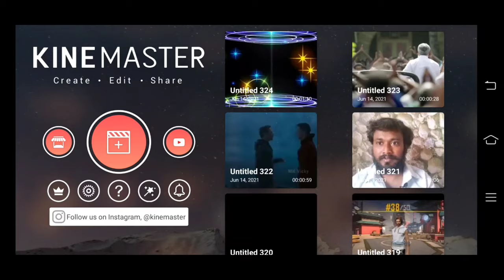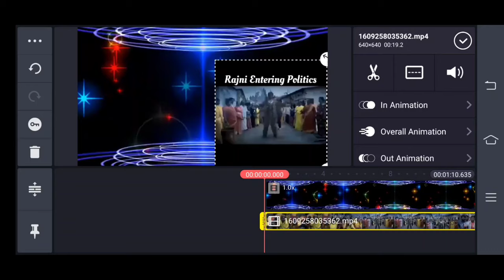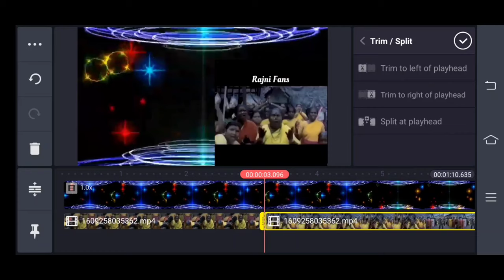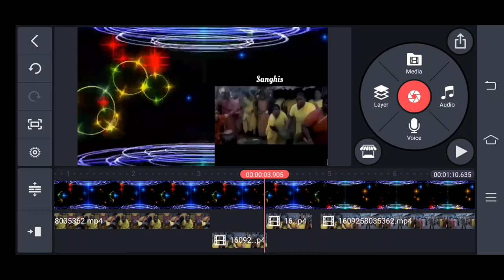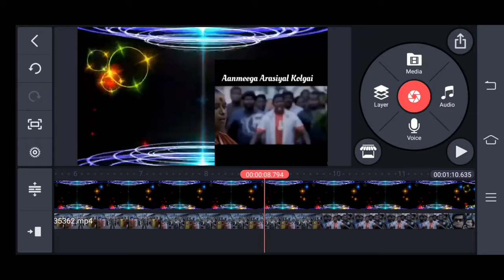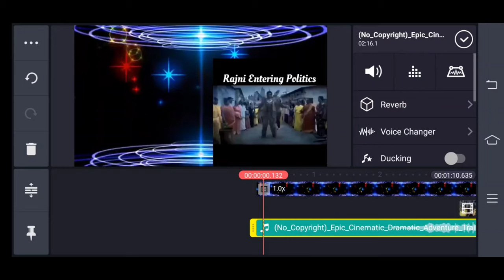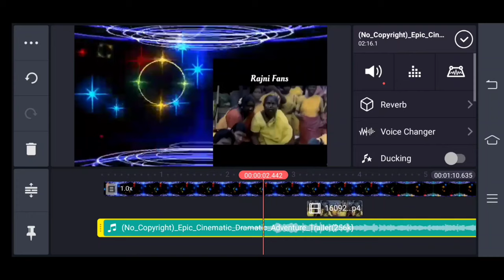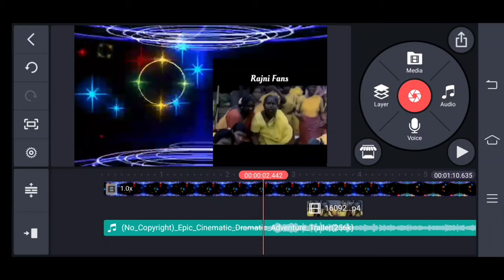how to upload copyrighted videos on youtube without copyright issue in tamil | YOUTUBE VINO TIPS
1.youtube channel tips
2 youtube channel tricks
3. YouTube channel tutorials
4. YouTube new updates
5. YouTube channel educational
6. YouTube channel growth
8. YouTube videos views increase
9. YouTube channel ideas
10. YouTube channel earn money
11"
 youtube channel money earning tamil

This channel full and full youtube channel tutorials in tamil language.

how to upload copyrighted videos on youtube without copyright issue in tamil